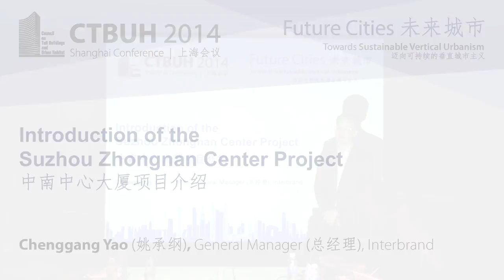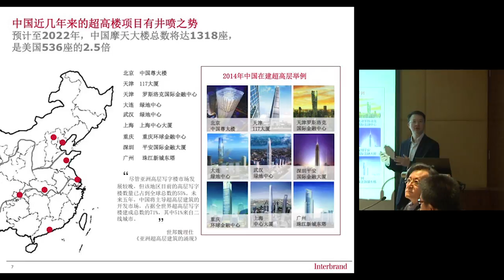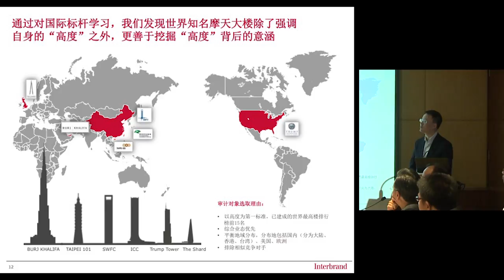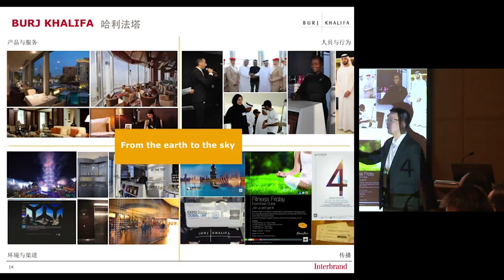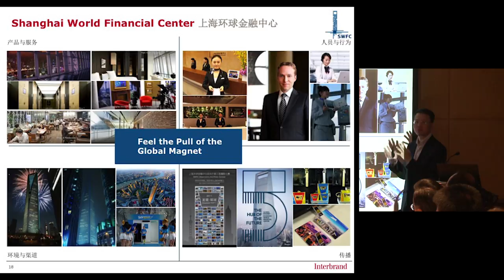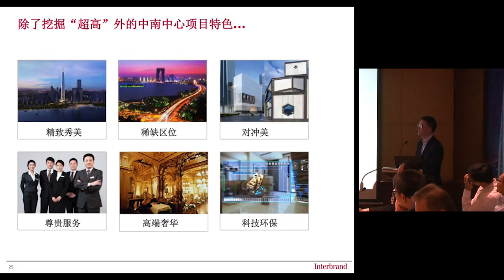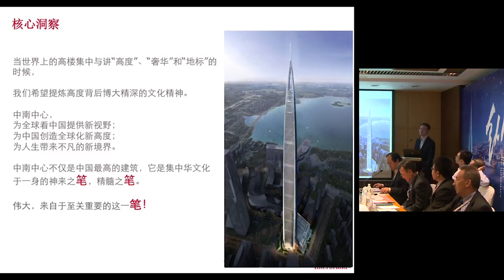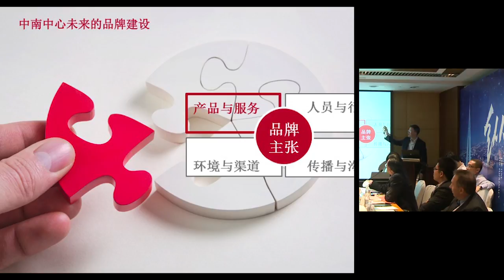CTBUH 2014 Shanghai Conference - Chenggang Yao, "Introduction of the Suzhou Zhongnan Center Project"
September 17, 2014. Shanghai, China. Chenggang Yao, of Interbrand , presents at the 2014 Shanghai Conference Zhongnan Tower Room - Session 1 on "Introduction of the Suzhou Zhongnan Center Project."